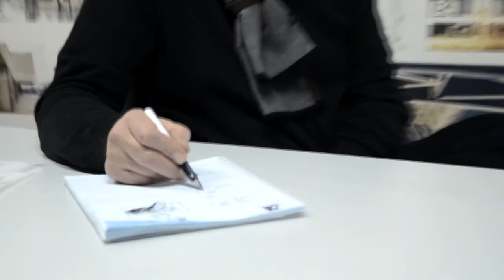Интеграция или свобода: что выберет Европа